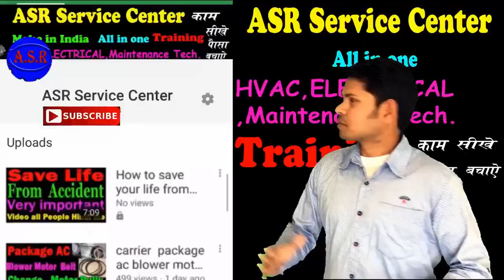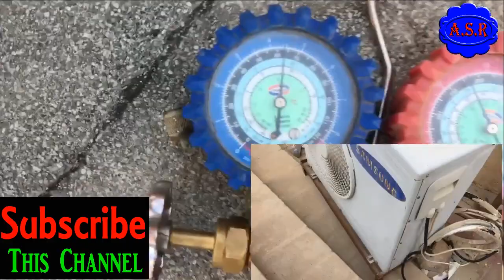Ac low cooling everything working what’s problem how troubleshoot find learn in Hindi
Ac low cooling everything working what’s problem how troubleshoot find learn in Hindi Very useful video for new technician learning helpful video full video watching open this